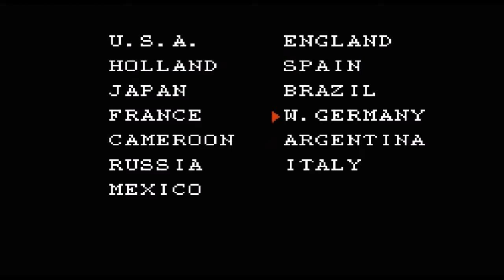NINTENDO WORLD CUP - Technos Japan (Nintendo License) 1990 by Sala Giochi 1980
NINTENDO WORLD CUP - Technos Japan (Nintendo License) 1990
Un capolavoro assoluto dei nostri anni migliori. Io ero fortissimo ma a distanza di tanti anni non riesco a segnare nemmeno un gol. Lacrime e tanta nostalgia!